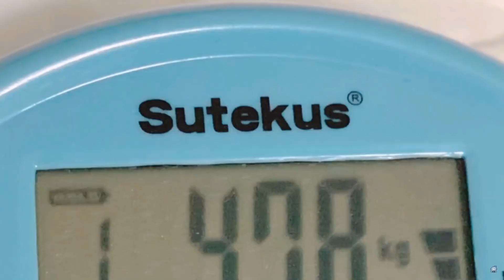かなたん質問104連発ここすきまとめ【天音かなた/ホロライブ切り抜き】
りんご潰してジュース作る配信してほしい

【ガチ質問コーナー】天使の日！！今度こそ質問104個答えます！！【天音かなた/ホロライブ】

天音かなたおっぱい（がない）マウスパッド2種セット

【Assetto Corsa Competizione】１位を目指してぶっとばすにぇえええええええええ！！！！【ホロライブ/さくらみこ】

8:51:22 pm